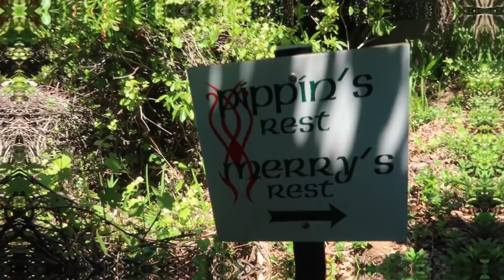SPENT THE WEEKEND IN HOGSBACK *Part1of2*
Celebrating a great weekend away to Hogsback with with 2 amazing friends!

Massive Vibes - Burn The Stars